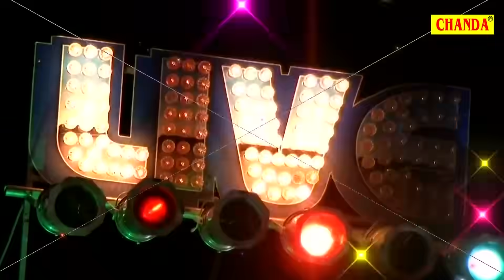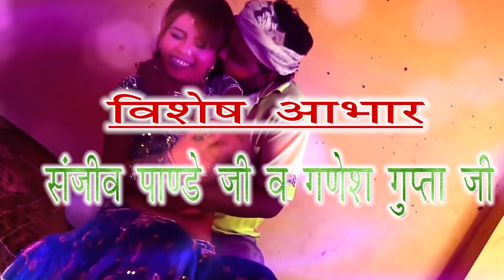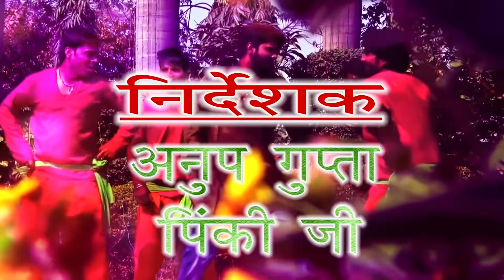Samar Singh Holi Special Jukebox 2021| नॉनस्टॉप होली | 2021 Superhit Nonstop Holi Songs 2021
Video Credits :

Title Song :-  Samar Singh Holi Special Jukebox 2021